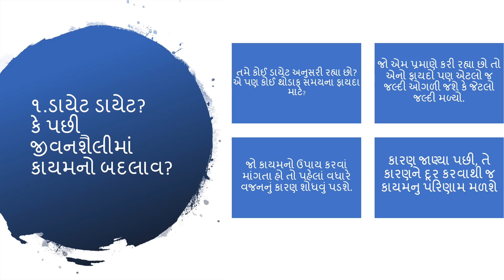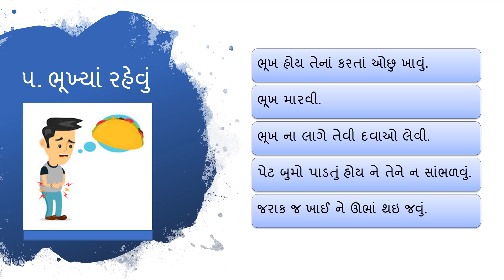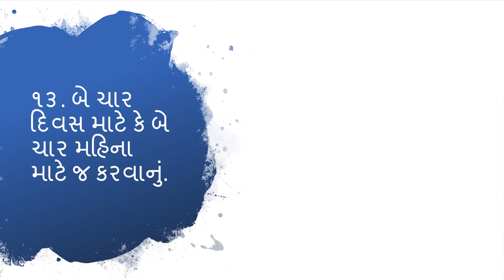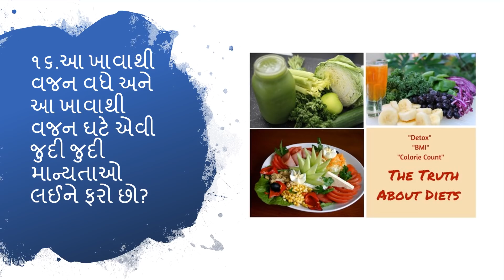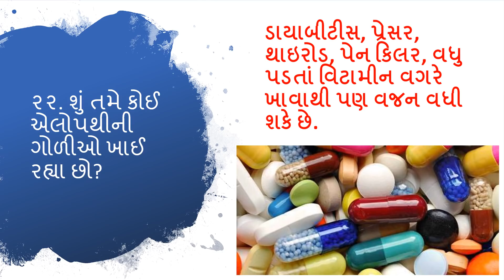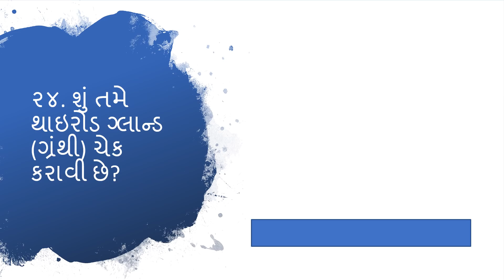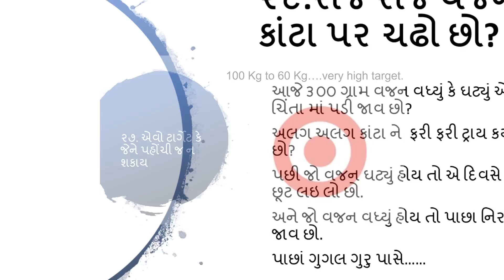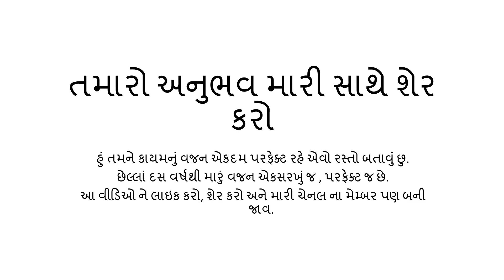વજન ઉતારતી વખતે થતી ૩૦ સામાન્ય ભૂલો - ડો. રૂપાબેન શાહ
Ask Dr. Rupa Shah

Hi friends, I am planning to start a weekly series of free consultations for all kinds of diseases and health conditions. Here, I will take detailed history, identify the issues, look for causes and suggest possible solutions. It will be over stream yard and will be live on Facebook and YouTube channel. You must give us the permission to let us release this consultation over the social media channels as mentioned above.
Do write a paragraph about your disease/health status, medications in short. Send us your cell phone number to contact. If selected, we will send you the link to join the live program.
The first episode will be on 20th March,21 Saturday at 4 PM.

વજન ઉતારતી વખતે ઘણી ભૂલો થાય છે. વજન ઝડપથી ઉતારવા જતાં હજુ વધુ ભૂલો થયા છે. વજન ઘટાડવાનાં પ્રયત્નો કરતાં કરતાં શરીર થાકી જાય છે.વજન ઉતારતી વખતે ઘણી કાળજી લેવી જોઈએ. જેમ તેમ વજન ઉતારવા માંડી પડીએ તો શરીરને લાંબે ગાળે નુકશાન થાય છે. વજન ઉતારતી વખતે ઘણી બાબતોનું ધ્યાન રાખવાનું હોય છે. તમે કોઈ ભૂલ તો નથી કરી રહ્યા? તન અને મનનોપણ ઊંડો સંબંધ છે. વજન ઉતારતી વખતે મનના ભાવ પણ જાણવા જરૂરી છે. નિરાશા, હતાશાની ભાવના જો મનમાં હોય તો વજન ન પણ ઉતરે. પોતાની જાત પ્રત્યે પ્રેમ ન હોય તો જેવું તેવું ખાવાનું ખવાઈ જાય. આત્મ નિંદા કરનાર નું પણ  વજન જલ્દી ન ઘટે. રાત્રે મોડાં સૂનારને પણ વજન ની સમસ્યા નડે છે. ઝડપથી વજન ઉતારવાનાં ચક્કરમાં શરીરને ઘણુંજ નુકસાન થાય છે. વજન ઉતારતી વખતે કાળજી લેવી બહુ જ જરૂરી છે. વારે વારે વજન ઉતારવાનાં અલગ અલગ ઉપાયો અજમાવીને અને જુદાંજુદાં ડાયેટ કરીને સ્વાસ્થ્ય વધુ નબળું પડી જાય છે.
30 common mistakes while trying to lose weight - Dr. Rupa Shah Talk on weight loss in gujarati. Diet plan for weight loss in gujarati. વજન ઉતારવા માટે થતી તકલીફો. વજન કેમ ઓછુ થતું નથી?
વજન ઘટાડવા માટેનો તમારો અનુભવ અહી જરૂર શેર કરજો.
મારાં બીજાં વીડિઓ પણ જરૂર જોશો.
મારો ઓનલાઈન સ્ટોર પણ જરૂર વિઝીટ કરશો.
વજન કરવાનો કાંટો ખરીદવા માટે આ લિંક આપી છે.
કેટલું ચાલ્યાં એનો રેકોર્ડ રાખવા આ બેન્ડ ખરીદાય.
દોરડાં કુદવાનીકસરત માટે ખરીદો
Exercise flexible rope
ઘરે કસરત કરવાં
For Shoes
Pedal Exercise Mini Bike
Tummy Twister માટે

દૂધ - વનસ્પતિજન્ય આહાર  આ પુસ્તિકા જરૂર મંગાવો. વેબસાઈટ પર મળે છે.
Also watch my video on Why no milk in Gujarati. દૂધ શા માટે નથી લેવાનું?
Whole Foods plant-based diet and lifestyle helps in reversing Whole Foods plant based diet and lifestyle helps in reversing diseases like type 2 diabetes, obesity, high blood pressure, thyroid problems, PCOD and high cholesterol. It also helps in prevention of lifestyle related diseases.
 My new book ' What About My Calcium' is also now available.
Dairy Alternatives Book now available in 3 languages. English, Hindi and Gujarati.
visit for more info in 3 languages.
📞 Attend our next workshop. for more info in 3 languages. English, Hindi and Gujarati.
Skype: Aumhimalaya